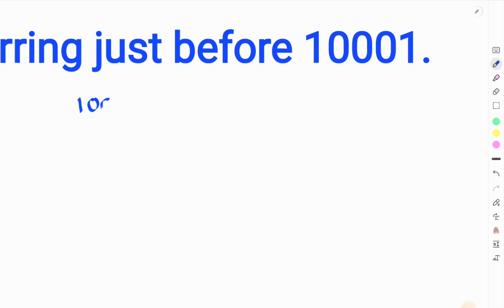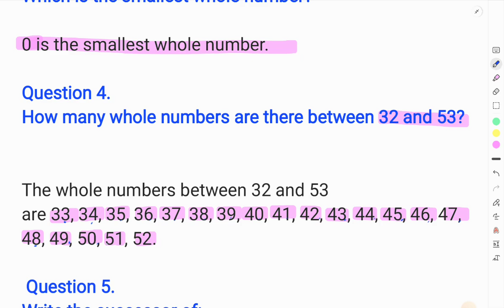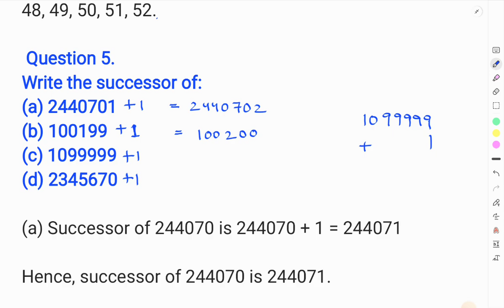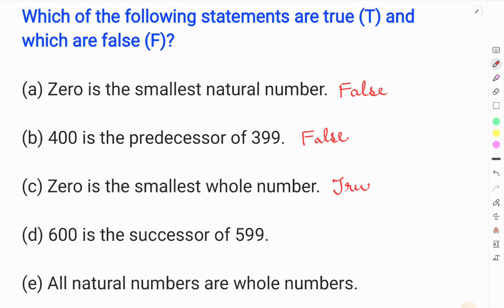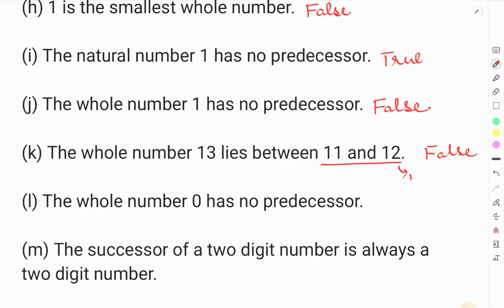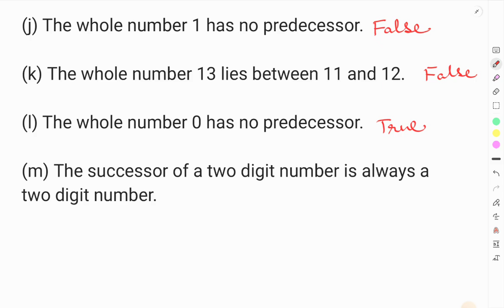Class6 Maths Chapter 2 Whole Numbers Exercise 2.1 Q1 to Q8